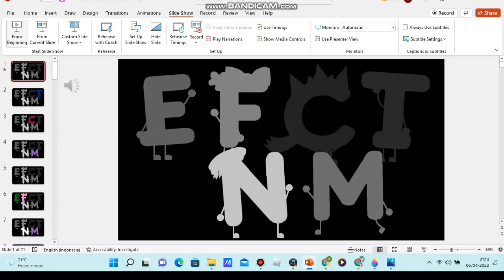Eddsworld And Flowersworld Sing Nightcore Mashup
Cast Name :
Crimson
Edd
Flower Bow
Matt
Naomi
Tom